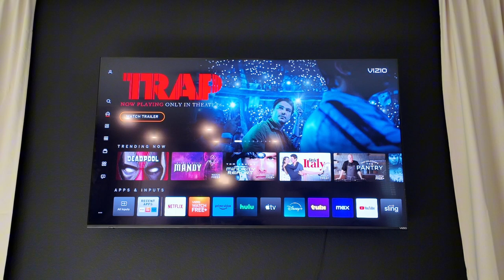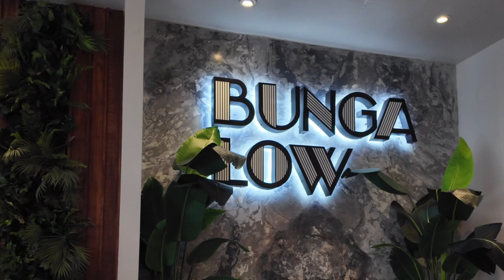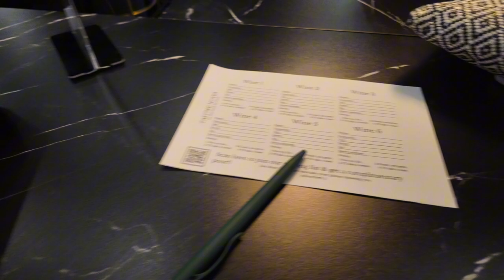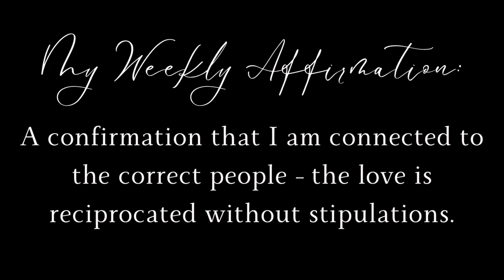Birthday Surprises, A Night Out, Free Things to do in Houston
I uncover a hidden gem in Houston that won't cost a dime! In this video, I explore a FREE attraction that offers an incredible experience. Plus, my friends celebrated me with a surprise birthday night that took the fun to a whole new level! From exciting activities to stunning views, you'll see why Houston has so much to offer without breaking the bank.

Don't miss out on my tips for making the most of your visit to these amazing spots! If you love discovering new places and celebrating life, this video is for you!

TIMESTAMPS:
00:00 INTRO
00:21 FREE EVENT & WORKOUT
04:11 HEALTHY EATING & RELAX
06:30 BIRTHDAY SURPRISE
10:07 SURPRISE PART 2
14:00 NIGHT CONT.
21:14 PICS & OUTRO

PLACES MENTIONED:
Thompson Houston, by Hyatt - Hotel
Bungalow - Restaurant
Pur Noire Urban Wineries
The Savoy - Bar